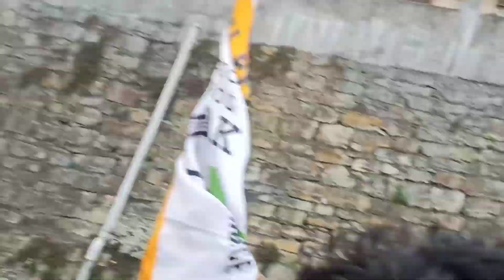ioh lut u ma Coming npp 2023 | 3 Raliang constituency